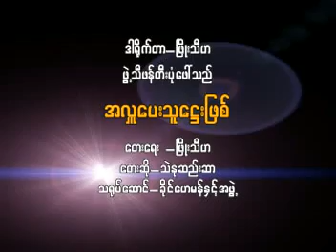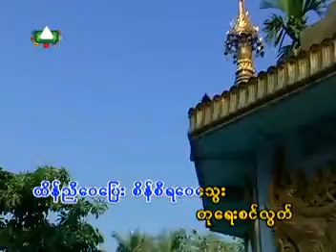A Hlu Pay Thu Htay Phyit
myanmar song

Thal Nu See Sar